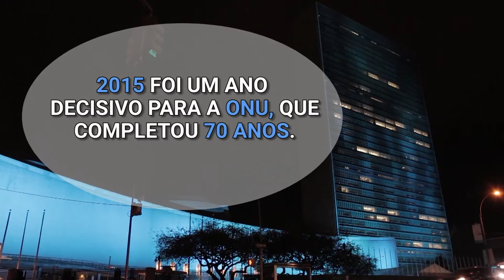Resumo semanal da ONU em imagens #69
Mensagem do secretário-geral da ONU, Ban Ki-moon, sobre os objetivos alcançados no ano de 2015; as negociações de paz no Iêmen, que buscam uma solução para o conflito no país; e os dados que mostram que as crianças estão cada vez mais ameaçadas pela violência, pela guerra e perseguição – estes são os destaques do resumo semanal da ONU em imagens.